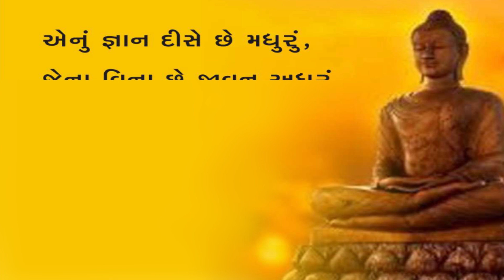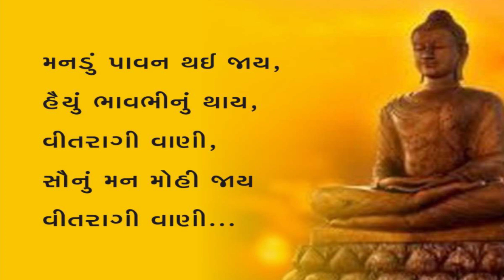વીતરાગી વાણી સૌનું મન મોહી જાય ... - Shri Haribhai Kothari's song on Jainism